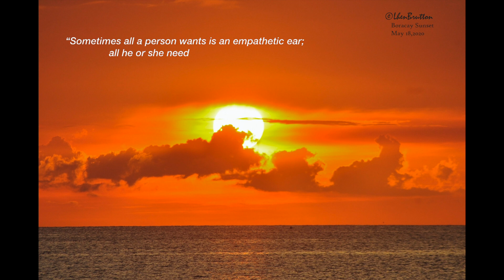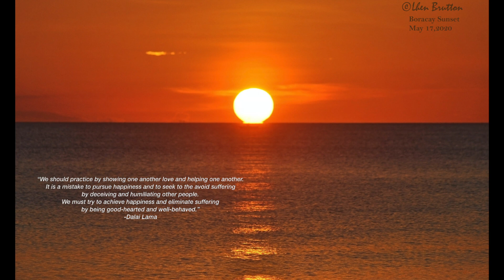Boracay Sunset 2020 || Good Hearts Work Magic // SUN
Good Hearts Work Magic

“Don't lose faith in humanity.
There are good people out there.
You have the power to make a difference.”
― Akiroq Brost

To live in the world we desire –
a world of good people, safe places
 – requires less fence-building and more heart-building.
It requires valuing the worth of all people and loving the hurt as much as possible.”
― Renata Bowers

“Instead of finding happiness around us,
we should develop the habit of leaning within
to find true happiness surrounded
by positive emotions, thoughts, and ideas.”
― Dr Prem Jagyasi

“Always surround yourself with people
who lift you up, rather than hold you down.”
― Donald L. Hicks

Look for the good in people.

“It is the heart always that sees,
before the head can see.”- Thomas Carlyle

“Good people aren't always good. They just try to be.”
― Maxwell King

“Be good to people.
 You will be remembered more for your kindness
 than any level of success you could possibly attain.”
-Mandy Hale

"Do your little bit of good where you are;
 it’s those little bits of good put together that overwhelm the world.”
-Desmond Tutu

“Sometimes all a person wants is an empathetic ear;
 all he or she needs is to talk it out.
Just offering a listening ear and an understanding heart
 for his or her suffering can be a big comfort.”

“Too often we underestimate the power of a touch,
a smile, a kind word, a listening ear, an honest compliment,
or the smallest act of caring, all of which have the potential to turn a life around.”
― Leo Buscaglia

“It’s important that what thoughts you are feeding into your mind
because your thoughts create your belief and experiences.
You have positive thoughts and you have negative ones too.
Nurture your mind with positive thoughts:
kindness, empathy, compassion, peace, love, joy, humility, generosity, etc.
 The more you feed your mind with positive thoughts, the more you can attract great things into your life.”

“Some people think only intellect counts:
 knowing how to solve problems, knowing how to get by,
 knowing how to identify an advantage and seize it.
 But the functions of intellect are insufficient
without courage, love, friendship, compassion, and empathy.”
― Dean Koontz

We should practice by showing one another love and helping one another.
It is a mistake to pursue happiness and to seek to the avoid suffering
by deceiving and humiliating other people.
We must try to achieve happiness and eliminate suffering
by being good-hearted and well-behaved.
-Dalai Lama

“Learning to stand in somebody else’s shoes,
to see through their eyes, that’s how peace begins.
And it’s up to you to make that  happen.
Empathy is a quality of character that can  change the world.”
– Barack Obama

Compassion and love constitute non-violence in action.
They are the source of all spiritual qualities:
 forgiveness, tolerance, all the virtues.
They give meaning to our activities and makes them constructive.
There is nothing amazing about being rich or highly educated;
only when the individual has a warm heart do these attributes become worthwhile.
-Dalai Lama

“Peace cannot be kept by force;
 it can only be achieved by understanding.”
– Albert Einstein

“Leadership is about empathy.
 It is about having the ability to relate to and connect with people
for the purpose of inspiring and empowering their lives.
” Oprah Winfrey

With a good heart, you can win many battles!

“Together, people with good hearts
and fine minds can move the world.”
-William J. Clinton

“See the light in each other.
Be the light for each other.” Anonymous

Boracay , Philippines 2020

-- Boracay SUN , SEA, SKY, Sand , Island , Philippines